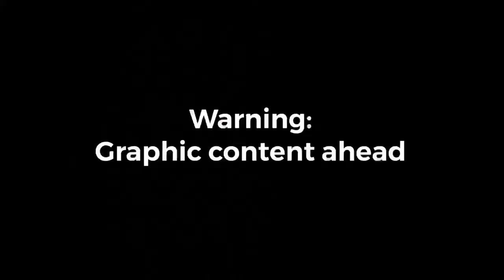SPEAR HUNTING GIANT FROGS! (Epic GoPro footage!!)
Tonight, Austin, Aaron, and Maddy return to the frog honey hole just in time for frog season to begin! Check it out!

~~our catfishing gear~~
* Low pro reel
* Braided line
* Circle hooks
* Sinker bumper
* Mono line
* Barrel swivels
* Bobber stops

~~our hybrid fishing gear~~
(For artificial)
* 5” white fluke
* 1 oz jigheads
(For live/cut bait)
* Barrel swivels
* Sinker beads
* Fish grips

~~our hunting gear~~
* Cheap trail camera
* Expensive trail camera
* Deer calls
* Range finder
* Camera scent
* GoPro tree mount
* Scent killer
* Scent wafers

* GoPro vlog case
* GoPro mic adapter
* GoPro tripod
* GoPro remote
* Big camera
* Pone chest strap
* Vlog LED light